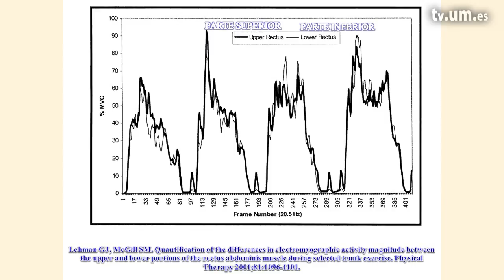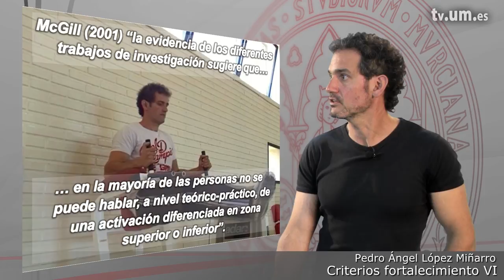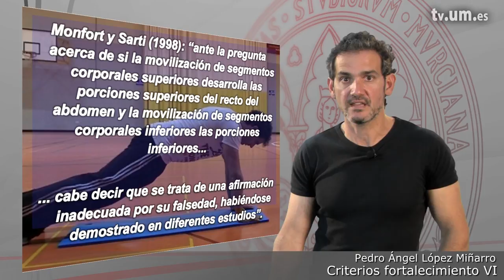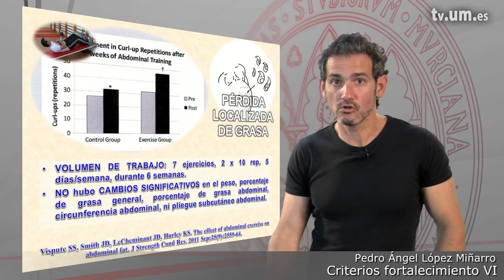10 Abdominales superiores vs inferiores ¿Realidad o ficción?